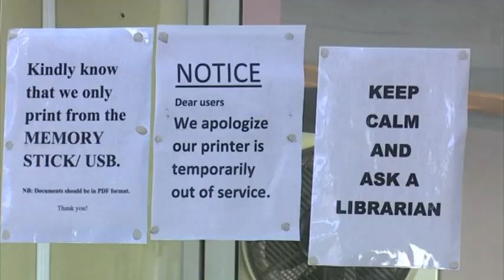Community libraries in informal settlements struggle with resources- nbc